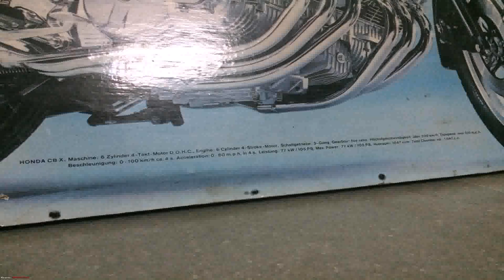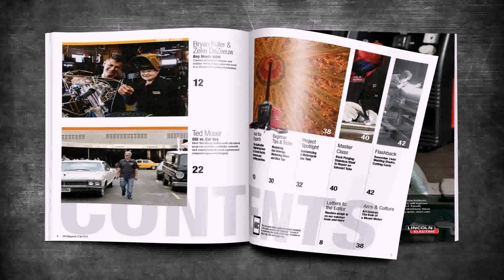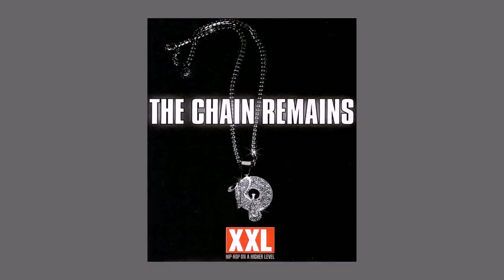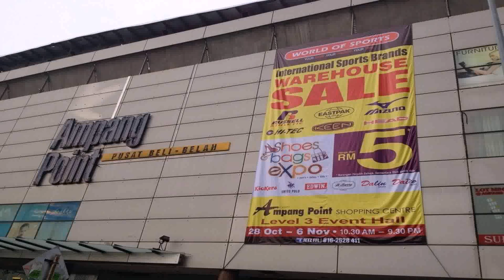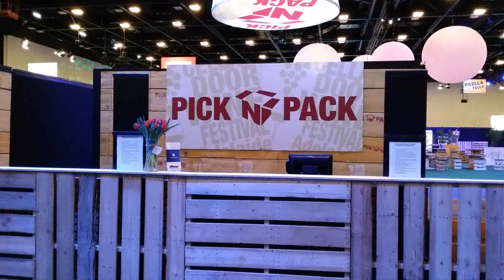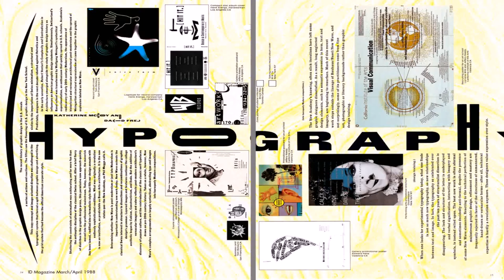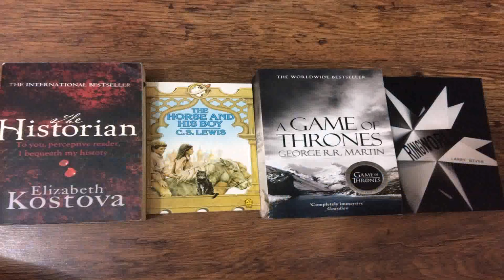Fella Design Warehouse 2015 (see description) (see description)